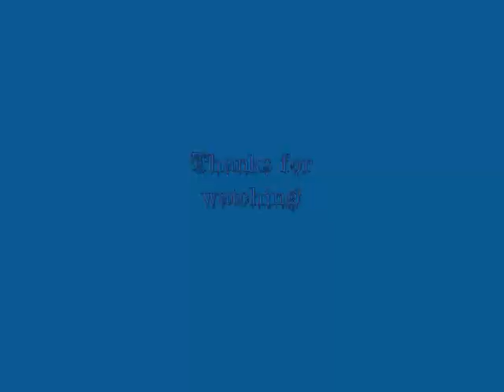80s Makeup Tutorial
Audio was deleted due to a claim! :(
Makeup:
Eyeshadow: FASH 180 palette
Eye Primer: Too Faced Shadow Insurance
Face Primer: NYX HD Studio Photogenic Primer
Foundation: Make Up For Ever HD Foundation
Lipstick: L'Oreal Infallible in Bold Bordeaux
Eyeliner: Make Up For Ever in Aqua Black